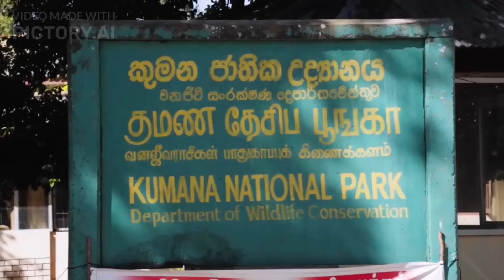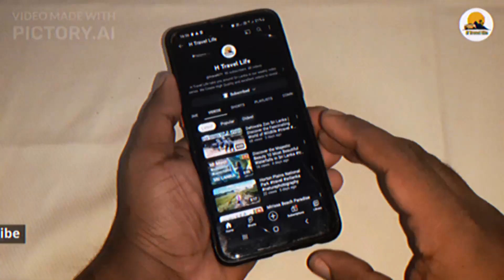Kumana National Park Sri Lanka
Kumana National Park, also known as Yala East National Park, is a renowned wildlife sanctuary situated in the southeastern region of Sri Lanka. Covering an area of approximately 35,664 hectares, the park is renowned for its diverse range of flora and fauna, making it a popular destination for nature enthusiasts and wildlife lovers.

Kumana National Park is renowned for its thriving birdlife, especially during the migratory season, when numerous species of birds from different parts of the world flock to the park's wetlands and lagoons. The park is a significant nesting site for various species of water birds, making it a paradise for birdwatchers.

Apart from its vibrant avian population, Kumana National Park is also home to a variety of wildlife, including elephants, leopards, deer, crocodiles, and various species of reptiles and amphibians. The park's diverse ecosystem comprises of dry zone tropical forests, mangrove swamps, and grasslands, providing a habitat for an array of animal and plant species.

Tourists visiting Kumana National Park can explore the wilderness through safari tours, which offer an opportunity to observe and photograph the abundant wildlife in their natural habitat. The park authorities promote responsible tourism to ensure the preservation of the park's delicate ecosystem and protect its inhabitants.

Please note that the situation and any additional developments might have occurred after my last update, so I recommend checking more recent sources for the latest information on Kumana National Park.